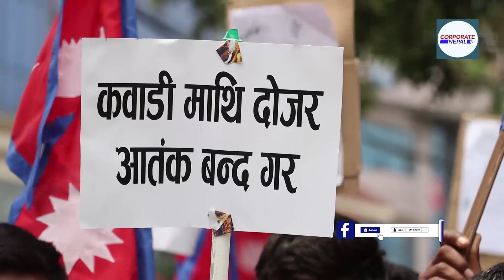काठमाडौं महानगर विरुद्ध कबाड व्यवसायीको दोस्रो दिन पनि प्रदर्शन